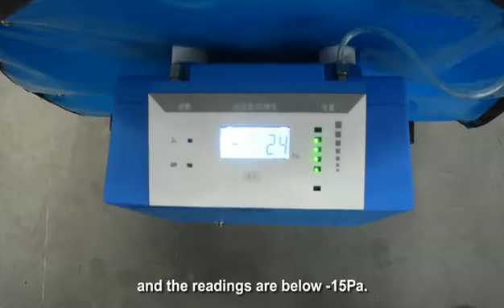Biological Isolation Chamber